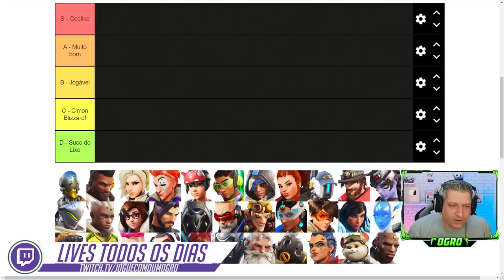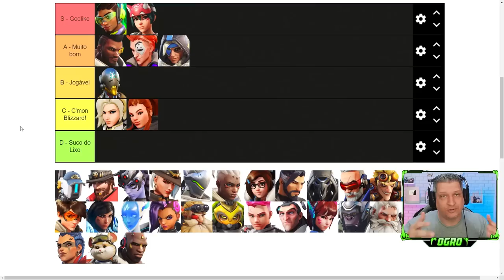TIER LIST DOS SUPORTES EXPLICADA! | OVERWATCH 2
Vídeo com o Ogro trazendo a tier list explicada com os suportes do Overwatch 2!
Agora que o jogo mudou muito com a redução de um tank e ficando 5v5, quais seriam os suportes mais fortes para carregar nas partidas e se dar bem?